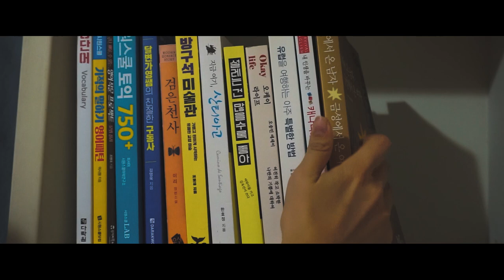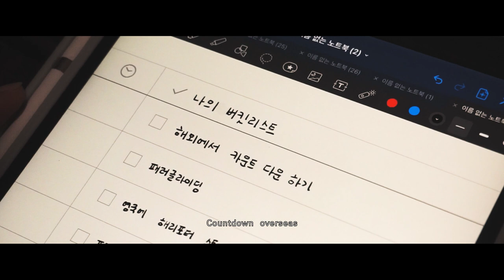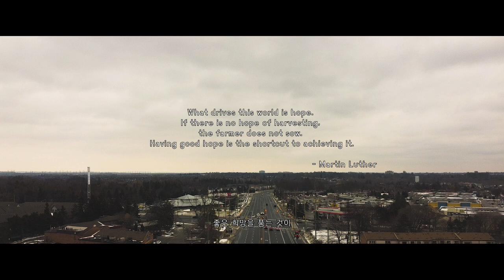[Short Film] MOVE | [단편영화] 무브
* Short film made by one person (1인 제작 단편영화)

* Planning/Production (기획/제작) - 드튜브(D-TUBE)